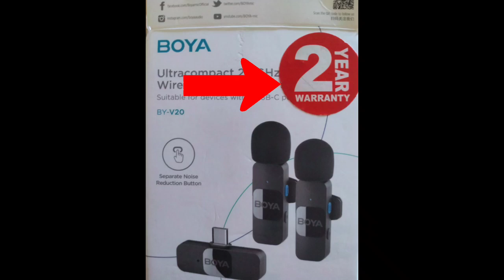Cheapest DSLR in Pakistan|| Mirror less cameras || camera market lahore|| Boya mic on cheap price